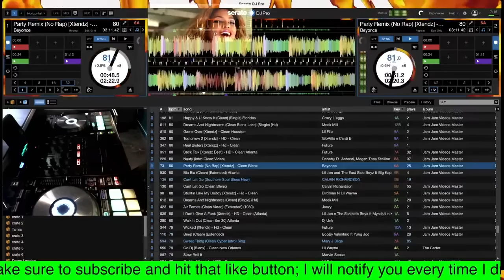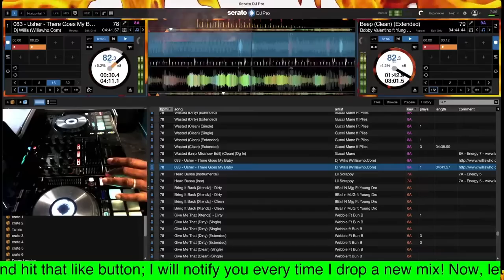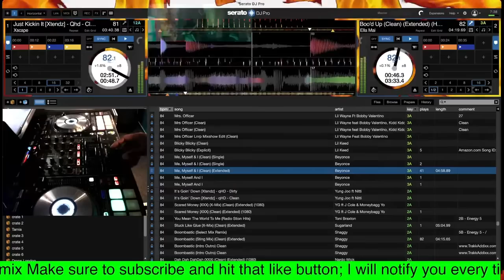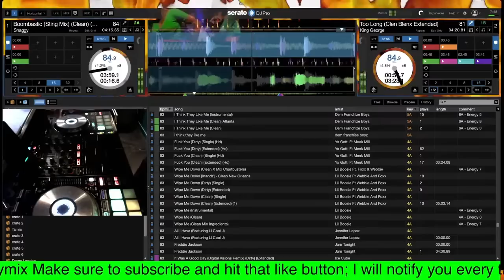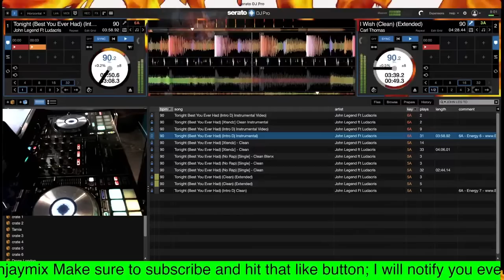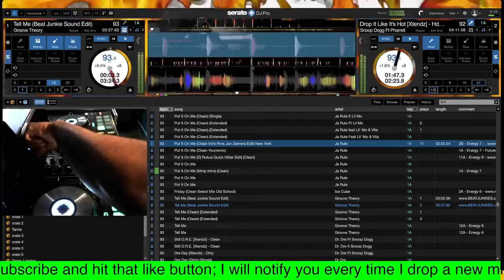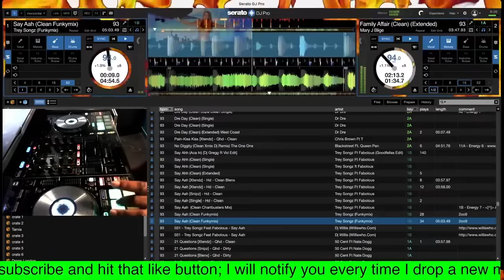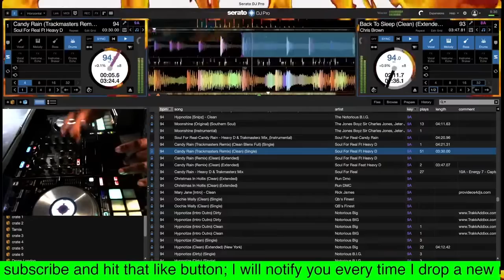Jammin Jay R&B Grooves Mix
Jammin Jay Mixing Live with Serato Dj Pro & Pioneer Dj Pro Mixing All R&B